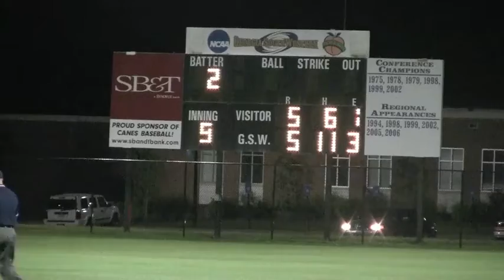Lander vs GSW- Runyon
4/9/10 Ben Runyon .1 innings